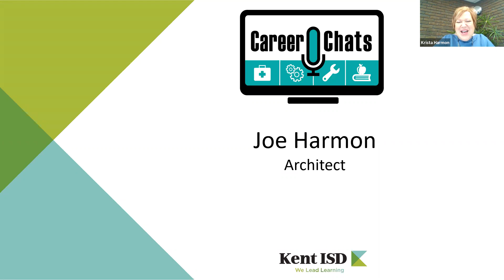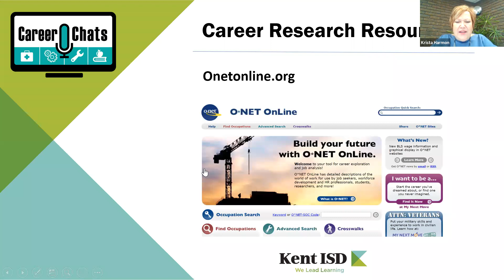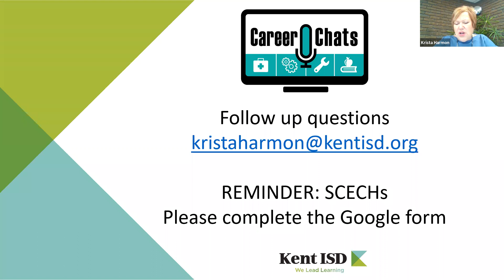Career Chats - Architect, 11/18/2021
Joe Harmon, Joe shares about his rewarding career as an Architect and how others can provide valuable input to support our career decisions.